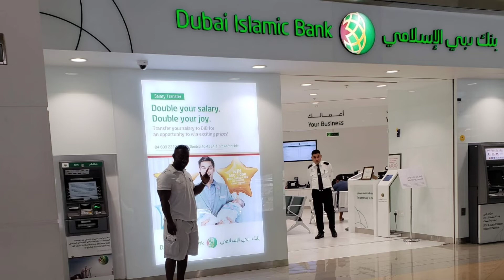Dr Sean J Harris discusses By not doing something, how much is it costing you?